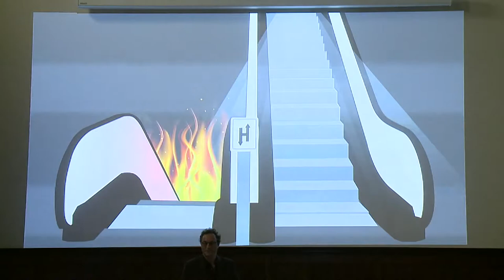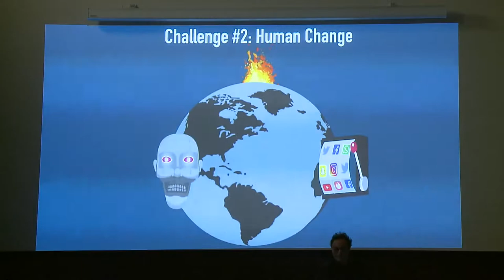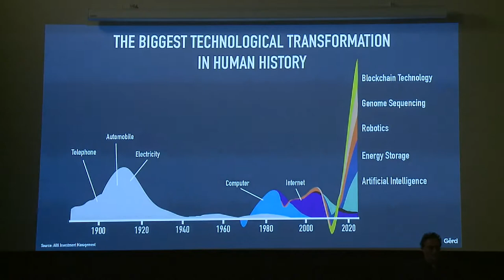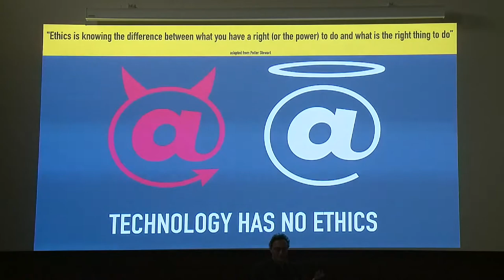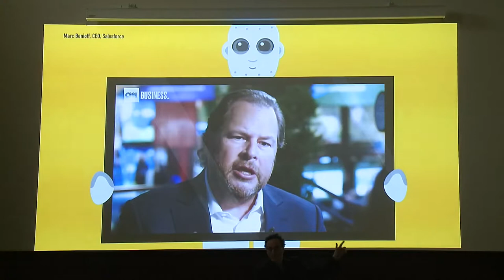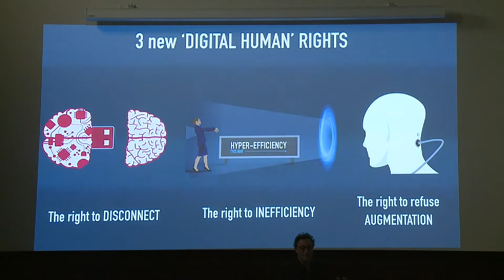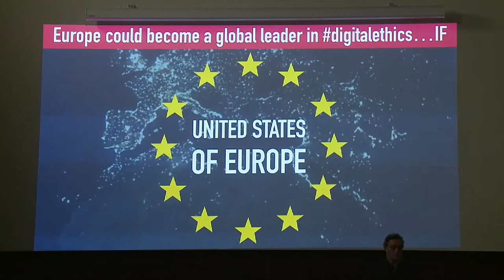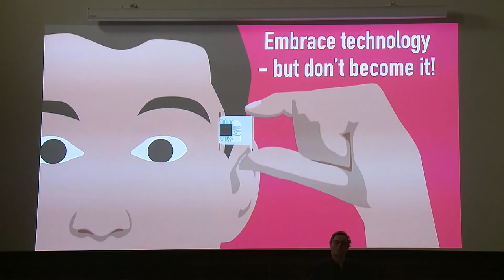Technology/Humanity: Futurist Gerd Leonhard Keynote PISA Internet Festival 2019 *Real-Life Pre-Covid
Those were the days -- actual people in actual locations:) A quick reminder what that looked like.

Too much of a good thing can be a very bad thing indeed. And in many ways, that is exactly what has happened and is continuing to happen with technology as algorithms, AI, and big data attempt to parse, quantify, and optimize every aspect of human existence.

Which is all well and good when incentives and ethics are aligned between creators and users. But in a world of today with surveillance capitalism, big tech, and an increasing divide between the haves and the have nots, this is not the case. Instead, technology is amplifying our weaknesses and issues, creating larger problems in the first place.